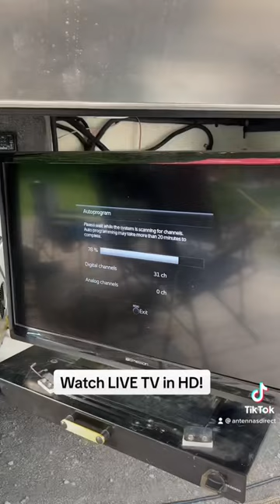So many reasons to not be without our ClearStream RV Antenna this summer!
Pick up a TV antenna from Antennas Direct today and start watching for free!

16388 Westwoods Business Park
Ellisville, Missouri 63021